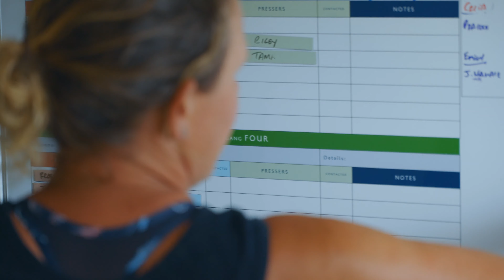Welch Shearing - Chasing Perfection in Northern Waikato | On Farm Story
Emily and Sam Welch are regarded among the best shearers in the industry. For Emily, it has seen her become a world record holder and industry role model for female shearers.

Watch the 2018 Documentary "She Shears", featuring Emily Welch, by heading

This episode was made possible with support from Rabobank - helping grow a better New Zealand together. to find out more.

Connect with On Farm Story!

On Farm Story Season 5. Filmed February 2022.